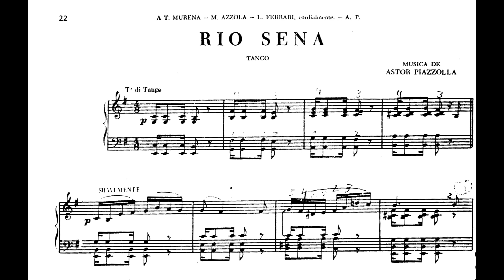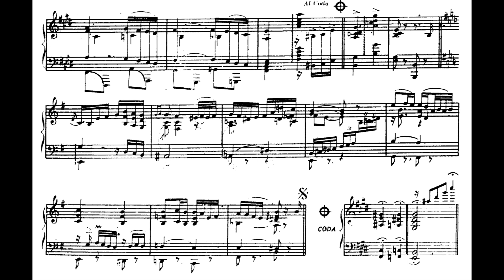Astor Piazzolla - Rio Sena for Piano [Score-Video]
Astor Piazzolla - Rio Sena for Piano

Ramiro Schiavoni, piano